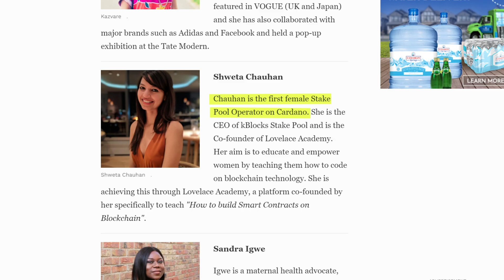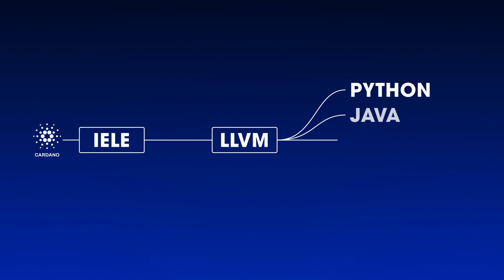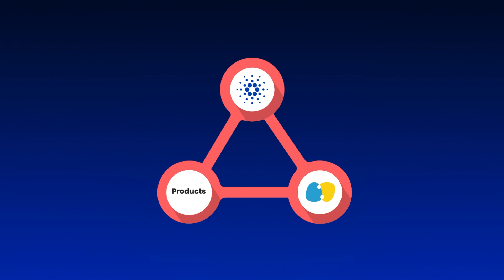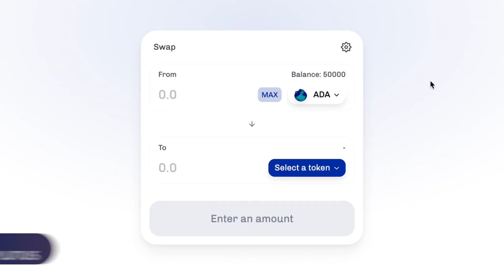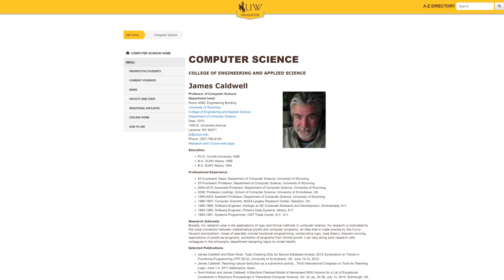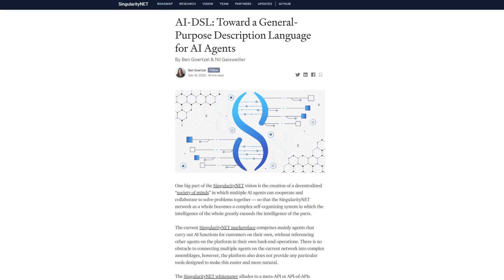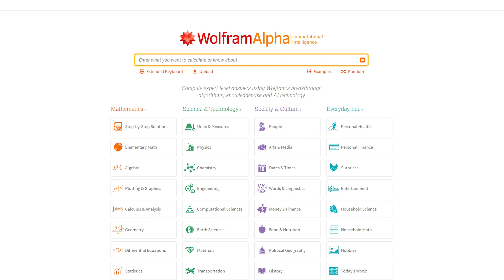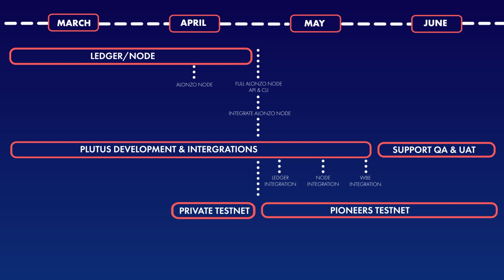Cardano360 March Mini (2021)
Cardano360 Mini is your new monthly bitesize Cardano update.

Our monthly Cardano360 show is an in-depth deep dive into the expanding Cardano universe. But we also want to bring you something more... snack size!

So starting this month, we're condensing all the choicest cuts from the show into a snappy seven minutes.

Welcome to the new Cardano360 Mini!

Each month, David will bring you a quickfire download of the key news and updates from the show. And if you want to find out more, dive in!